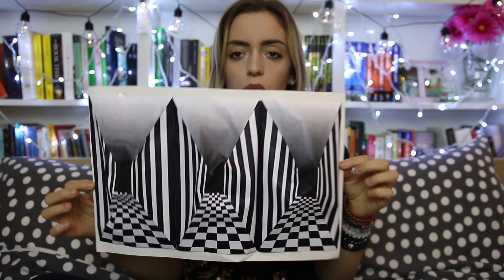Sve o studiranju grafičkog dizajna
Ime programa: Graphic Design and Visual Communication
Fakultet na koji ja idem: IED Milano

20 years old
Camera: Canon 70D
Vlogs: Canon G7X
Program: Final Cut Pro X

Thanks! xx